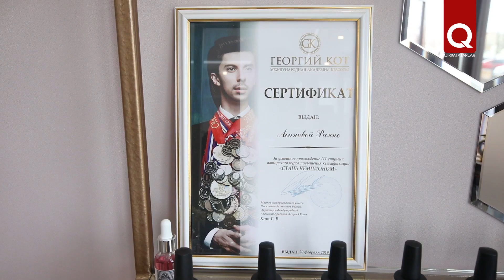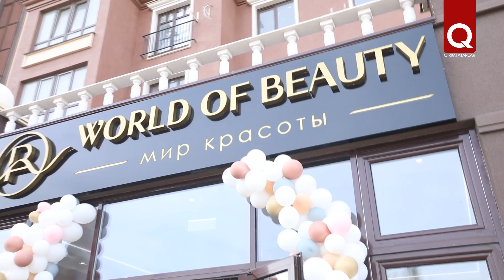В крымской столице открылся новый салон красоты «World of beauty»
Отличная новость для женщин – в Акмесджите (Симферополе) открылся новый салон красоты «World of beauty». Это настоящий мир красоты, в который захочет попасть каждая женщина! Опытные талантливые мастера, все бьюти-услуги, стильный интерьер и особенная атмосфера ждут вас в салоне «World of beauty».
Салон «World of beauty» расположен по адресу: г.Симферополь, ЖК «Жигулина Роща» (рядом с ТЦ Меганом), ул. Крымской весны, 1, корп. 5.